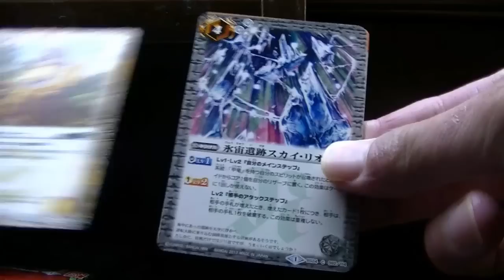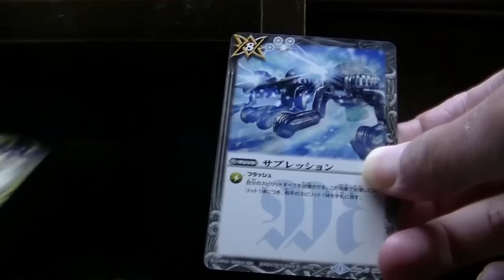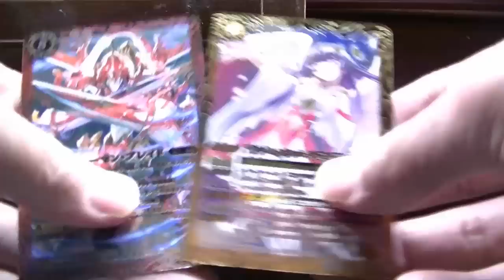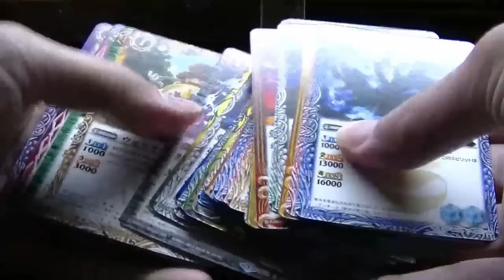バトルスピリッツアルティメットバトル０１、５パック開封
最後１００ポイントプレゼント